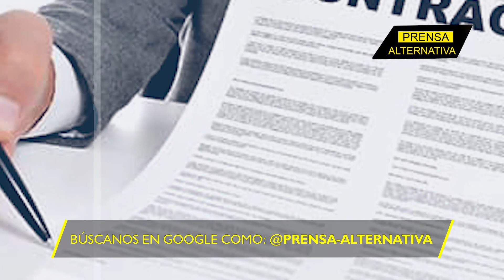Los datos que ponen furiosos a los economistas neoliberales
AMLO le da una lección de economía a Alemania. Los datos que muestran el crecimiento de México son espectaculares y ni potencias como Berlín crecen a ese ritmo.

Director General: Juan José del Castillo
Jefe de Prensa: Enzo Anchante
Jefe de Producción Audivisual: Jimmy Paucar
Jefe de Turno: José María Salazar
Investigador Asociado: Gerardo Saiquita
Locución: Wilder Orbegoso
Edición: Miguel Peralta